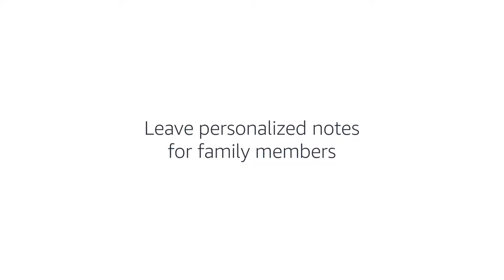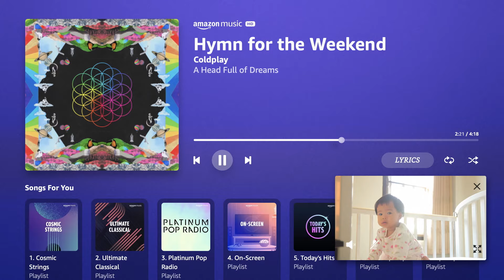Amazon Echo Show 15 : la tablette murale pour votre domotique !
REJOINS-NOUS
Les Alexiens, c'est aussi une communauté francophone d'utilisateurs de l'assistante vocale Alexa, des appareils Amazon Echo ou Fire TV, et de fans de la domotique associée (Tuya, Smart Life, Home Assistant, Jeedom, etc.).

Rejoins-nous c'est sans aucun la plus sympathique de toutes !